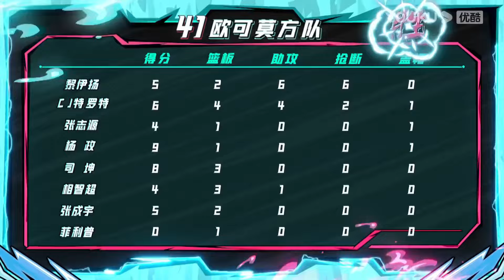【灌籃純享】CBA後起之秀封神之戰！馬布里嚴重戰術失誤，白晶米蘭兩大戰神被迫背鍋！《這就是灌籃》馬布里